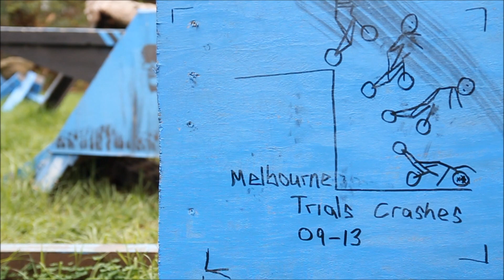Melbourne Trials Crashes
A compilation of bails, fails and crashes collected over the past 5 years in Melbourne.

Riders: Andrew Dickey, Joe Brewer, Nathan Mummery, Jonathan Tollerud, Paul Gerloff